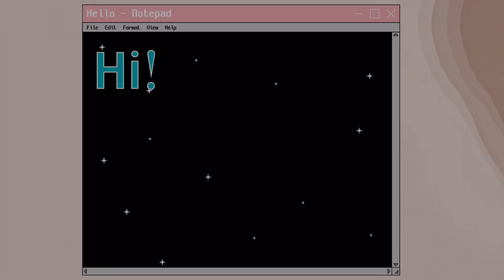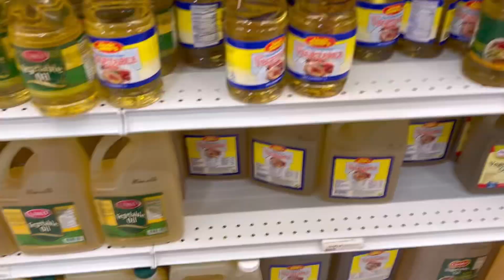WEEKLY VLOG: LAST YEAR OF SCHOOL + Getting MY NEW Nursing, school, car talks etc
Hey everyone welcome to another video. It really has been a while sorry for the late upload this video consists of a few days of my final year in school. I hope you guys like it.